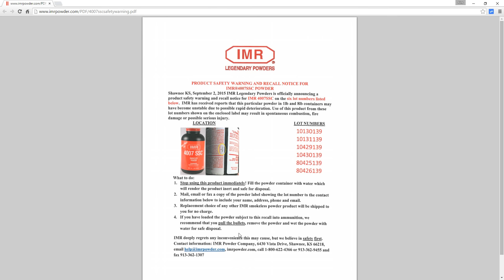Опасный Порох - IMR 4007 SSC - отдельные лоты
Лот:
10130139, 10131139, 10429139, 10430139, 80425139, 80426139 -